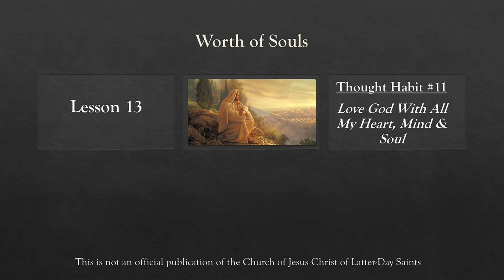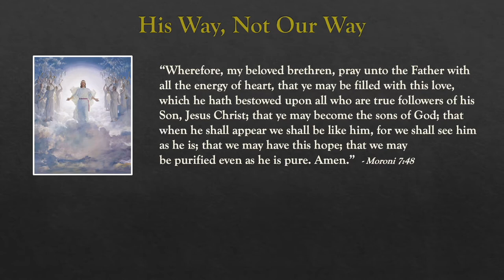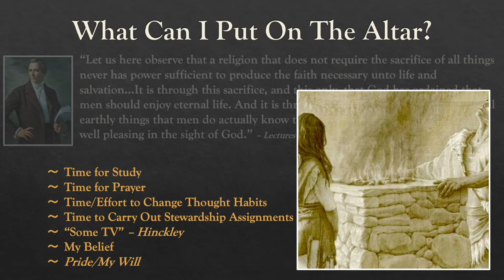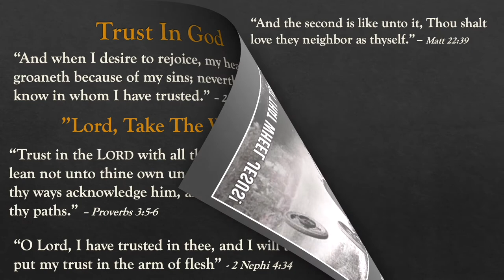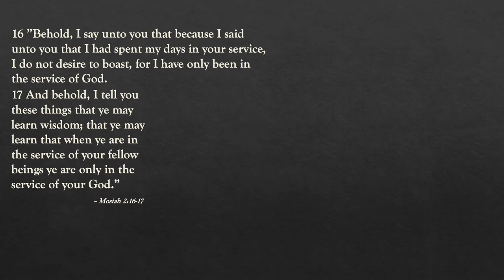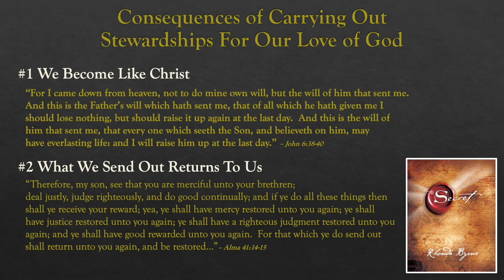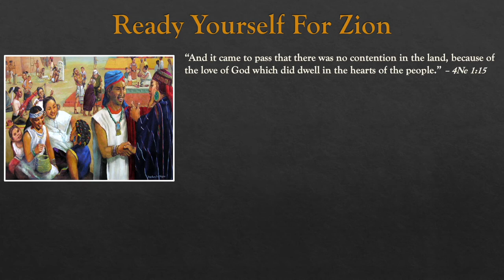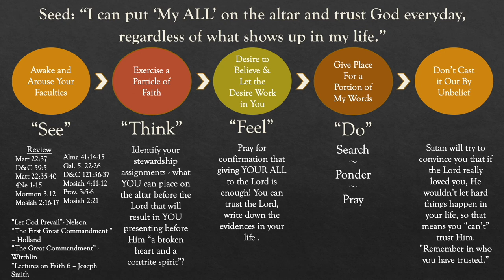Lesson 13 - Thought Habit # 11 - Love God With All My Heart Mind & Soul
In this lesson we discuss Thought Habit #11, following the commandment to love God with our ALL. We talk about the power of the words the Lord uses in the scriptures and how important it is that He calls this the first "great" commandment. We discuss what things we have to "put on the altar" before the Lord in sacrifice and how important it is to trust God in all things. We also look at the 2nd commandment, to love our neighbors and how natural it is to carry this out when the love of God is dominant in our hearts.  Love everyone, trust carefully. We look at the positive consequences for carrying out our stewardship assignments out of our love for God and what it takes to ready ourselves for Zion.

Song: Look
Artist: Jhonny K
Album: Break Free